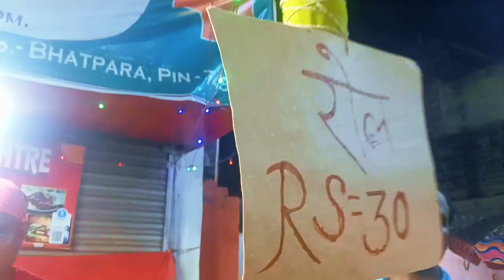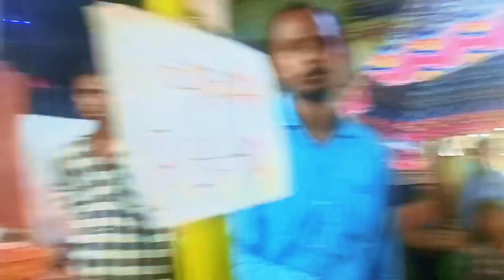Kankinara ganesh puja 2024 | Kolkata Ganesh Puja 2024 | Ganesh Chaturthi | গনেশ পূজা ২০২৪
Top 10 Ganesh Puja Pandal Kankinara😍||Kolkata Best 10 Ganesh Puja pandal || Kankinara Ganesh Puja 2024

kankinara ganesh puja mela 202
kankinara ganesh utsav 2024
kankinara ganesh puja
kankinara ganesh puja 2023,kankinara ganesh puja top pandal 2024
kolkata ganesh puja 2024
ganesh puja status 2024
kankinara ganesh puja pandal theme,kankinara ganesh puja pandal,ganesh puja 2024
kankinara ganesh puja 2024
kankinara ganesh puja pandal 2024kankinara manav sewa sangh ganesh puja 2024,kankinara ganesh puja mela,kankinara ganesh utsav 2024
ganesh puja 2024,ganesh chaturthi 2024,kolkata ganesh murti
kolkata ganesh puja,kolkata ganesh puja 2024,ganesh puja kolkata 2024
ganesh puja in kolkata
kolkata kumartuli 2024,kolkata ganesh chaturthi 2024,kolkata ganesh idol making 2024,kolkata,ganesh chaturthi
kumartuli ganesh murti 2024
kolkata ganesh puja 2023
ganesh puja in kolkata 2023
ganesh puja
ganesh puja kolkata
kolkata ka ganesh puja,kolkata ganesh murti 2023,ganesh chaturthi kolkata 2023

Weat Bengal Biggest Ganesh Puja 2024 Pandal | গণেশ চতুর্থী ২০২৪ থিম কাঁকিনাড়া
Kankinara Top 10 Ganesh Puja Theme
Largeat Ganeah Puja in West Bengal
2024 Ganeah Puja Theme
সর্বসেরা গণেশ পূজা থিম ২০২৪
Mumbai Ganesh Festival 2024